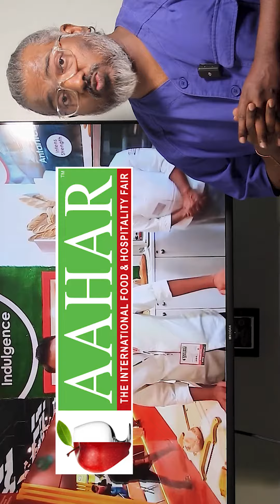Aahar 2024 | food and beverage exhibition New Delhi | Dharam Mentor 3